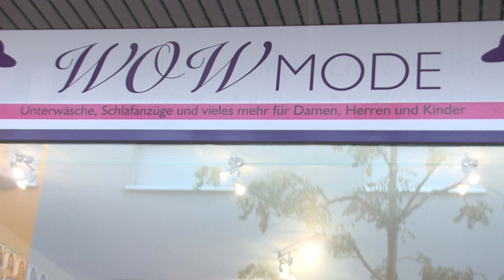WOW MODA Bahnhof str 1.63165 Mühlheim am main tel:017643830340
WOW MODA Bahnhof str 1.63165 Mühlheim am main